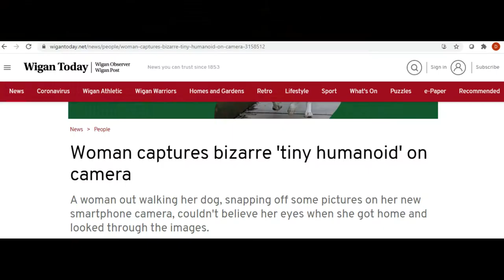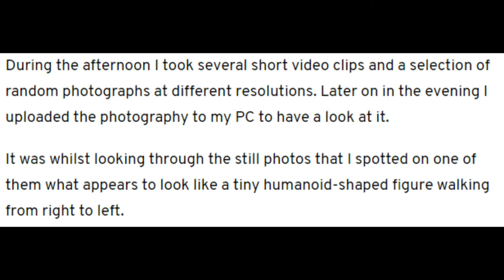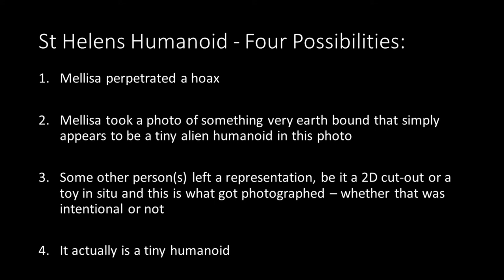UKPF Extra | The St. Helens Humanoid Photo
On Friday, 26th February 2021 Mellisa Braham was out for a walk with her dog in St. Helens, and trying out the camera on her new smart phone.  When she got home and reviewed the photo's one image stood out - when she had been walking close to Victoria Park, she seemed to have captured an image of a tiny humanoid...